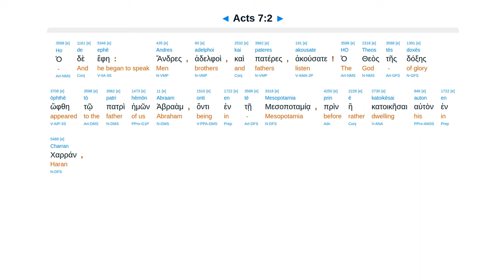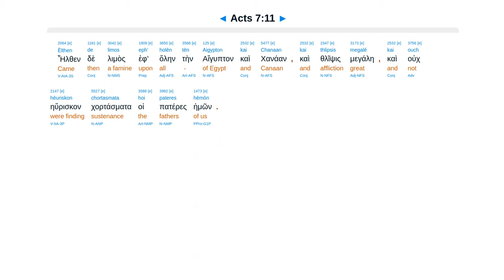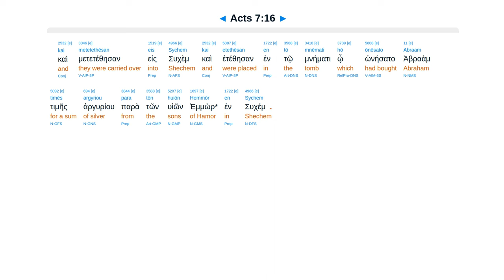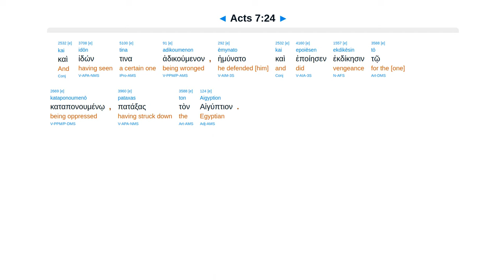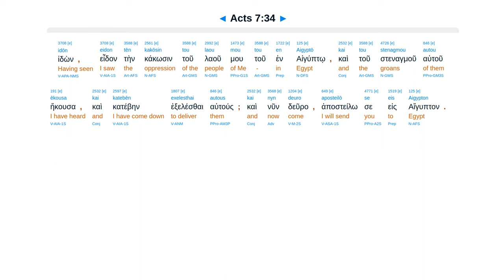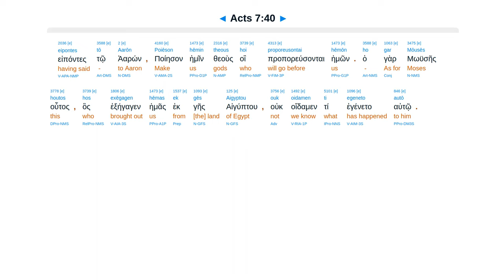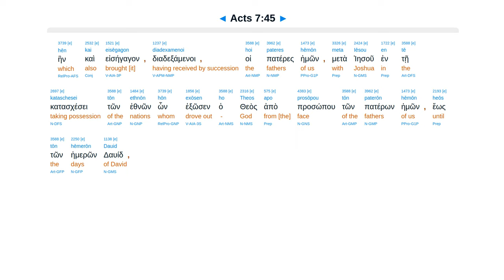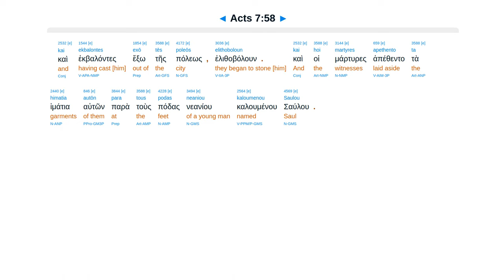Acts 7 - Interlinear Greek New Testament Bible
Promise. To Egypt. Moses avenged & rejected. Exodus & idolatry. God’s dwelling. Like your fathers. Stephen stoned.